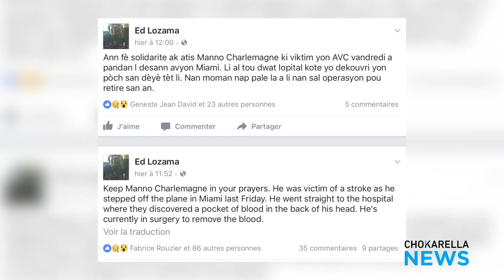Chokarella News #6 Kèk detay sou eta sante Manno Charlemagne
Chokarella News #6
Kèk detay sou eta sante Manno Charlemagne